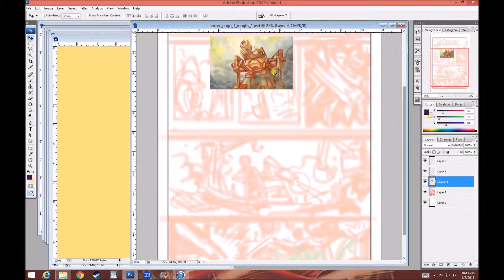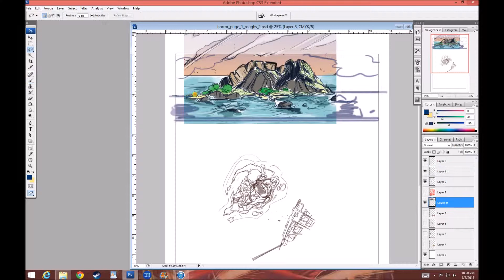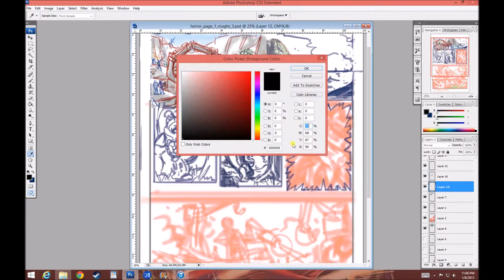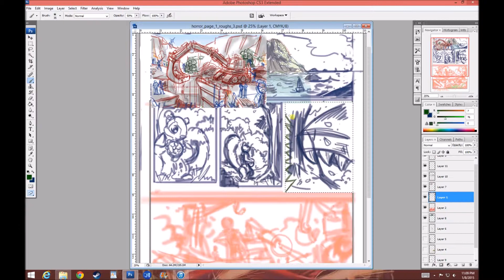100 Days of Making Comics: Day 45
A rough beginning.

Progress: reference imported for page 1, 1/2 page roughed out (30 minutes)

Inspired by Kevin Cross among others, I am taking the 100 Days of Making Comics challenge. I will post a progress vlog everyday for 100 days, plus other occasional updates, showing my progress. I will write, design, rough, pencil, ink, maybe color and letter, and above all draw comics while talking about it all, plus other random life stuff.